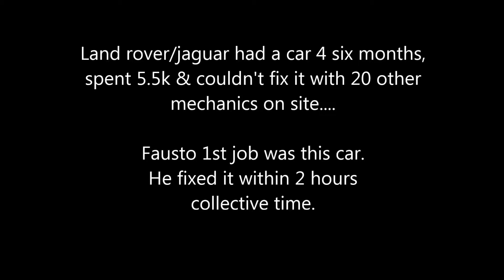Mclarens p1 future main man fausto